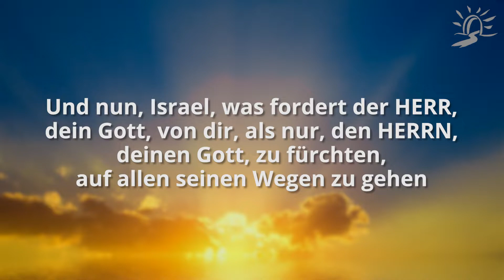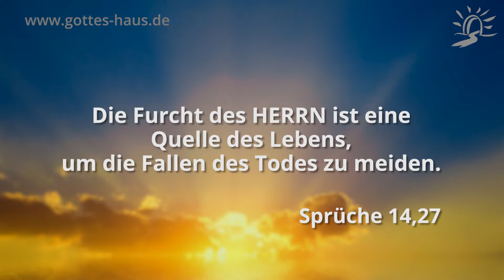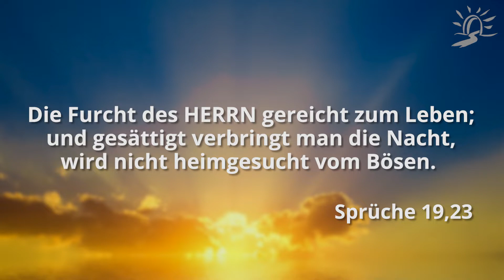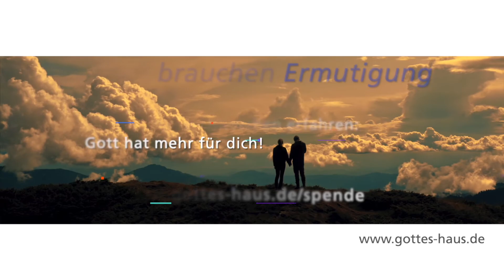Wie ist das mit der Gottesfurcht?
Der bekannte Prediger Spurgeon sagte einst: „Gottesfurcht ist der Tod jeder anderen Furcht!“ Gottesfurcht wird in der Bibel als etwas sehr Gutes, Geniales und Hilfreiches beschrieben. Es geht dabei nicht um Angst oder dubiose Befürchtungen, sondern um Ehrfurcht, Respekt, Ehrerbietung, Wertschätzung Gott gegenüber. Das ist für dich und mich von größter Bedeutung, denn es hilft uns, die richtigen Relationen im Leben im Blick zu behalten.
Gottesfurcht ist Leben im Bewusstsein der Gegenwart Gottes, Seiner Nähe, Seiner Realität. Es ist Leben in der Gewissheit, dass wir vor Gott einmal Rechenschaft abgeben müssen. Deshalb ist Gottesfurcht eines der ganz großen Themen der Bibel. Im Buch der Sprüche finden wir einige interessante Verheißungen für uns, die direkt mit Gottesfurcht verbunden sind.

Und nun, Israel, was fordert der HERR, dein Gott, von dir, als nur, den HERRN, deinen Gott, zu fürchten, auf allen seinen Wegen zu gehen und ihn zu lieben und dem HERRN, deinem Gott, zu dienen mit deinem ganzen Herzen und mit deiner ganzen Seele
5.Mose 10,12

Die Furcht des HERRN bedeutet, Böses zu hassen.
Sprüche 8,13

… durch die Furcht des HERRN weicht man vom Bösen.
Sprüche 16,6

Die Furcht des HERRN ist der Anfang der Erkenntnis.
Sprüche 1,7

Die Furcht des HERRN ist der Weisheit Anfang
Sprüche 9,10

Die Furcht des HERRN vermehrt die Lebenstage
Sprüche 10,27

In der Furcht des HERRN liegt ein starkes Vertrauen, auch seine Kinder haben eine Zuflucht.
Sprüche 14,26

Die Furcht des HERRN ist eine Quelle des Lebens, um die Fallen des Todes zu meiden.
Sprüche 14,27

Die Furcht des HERRN ist Zucht zur Weisheit
Sprüche 15,33

Die Furcht des HERRN gereicht zum Leben; und gesättigt verbringt man die Nacht, wird nicht heimgesucht vom Bösen.
Sprüche 19,23

Die Folge der Demut und der Furcht des HERRN ist Reichtum und Ehre und Leben.
Sprüche 22,4

Glücklich der Mensch, der beständig in der Gottesfurcht bleibt!
Sprüche 28,14